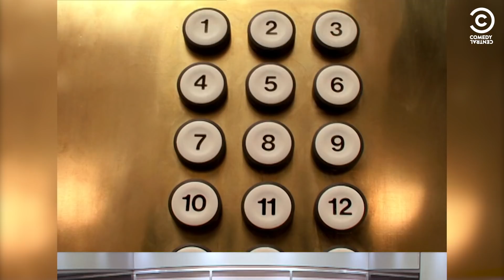Terapia Mortal | Ascensores | Comedy Central España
Tras una reciente pelea, Laura y Jorge se plantean ir a terapia de pareja.